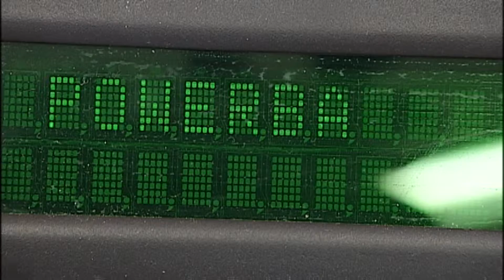Lottery Stats PKG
A story about what you're more lilky to have happen to you rather than win the lottery.